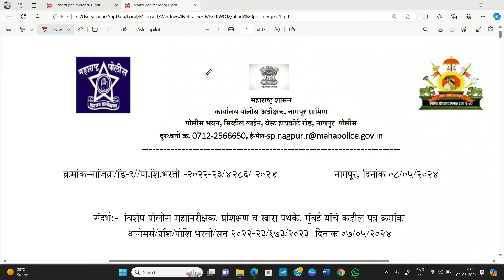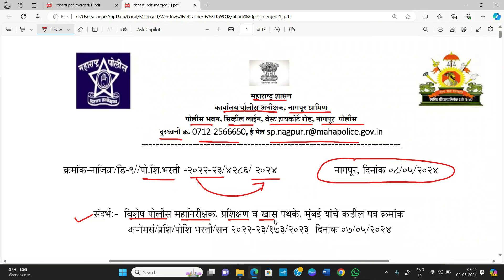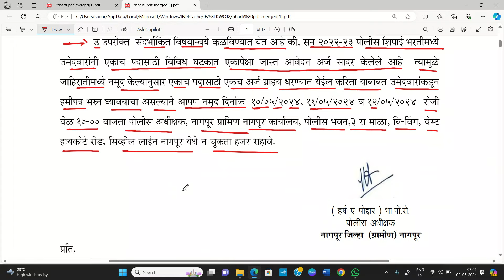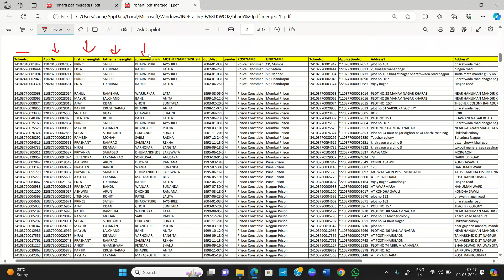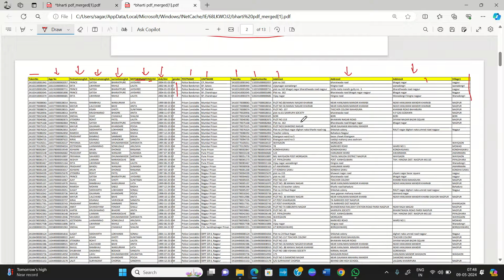नागपूर पोलीस अपडेट | डबल फॉर्म वाल्यांची यादी जाहीर 🤗 | police bharti Today new update 2024 | YBD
सर्व PDF यादी साठी जॉईन करा YBD academy telegram